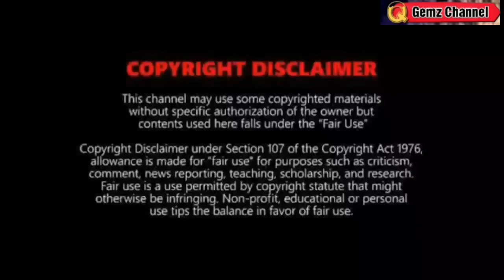BAGYO at LPA : MAY NABUO AT PALAPIT SA BANSA⚠️TINGNAN ⚠️WEATHER UPDATE TODAY OCTOBER 17, 2023